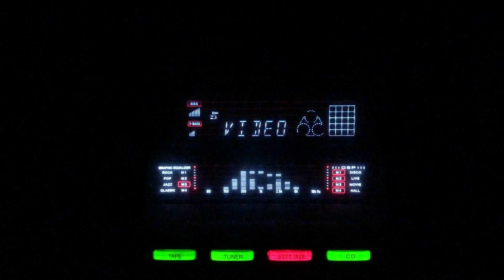Us paar is dewar ke- Gowari Kidar- L: Deena Nath Madhok M: Sajjad Hussain- Saiyan- 78 rpm/lnd/1951.